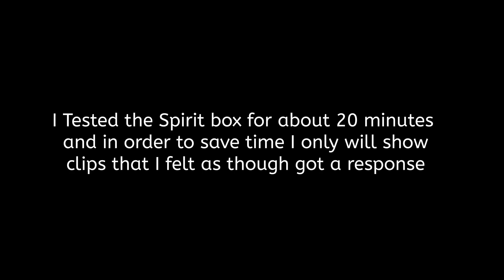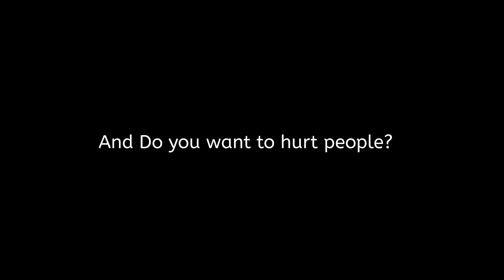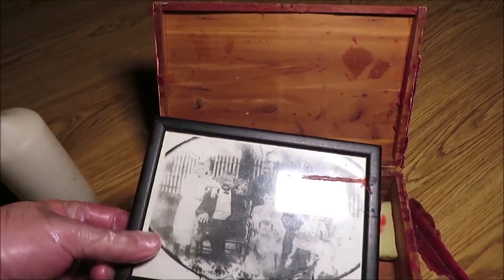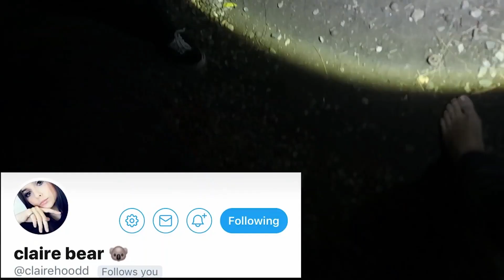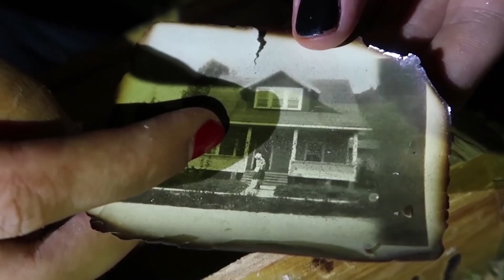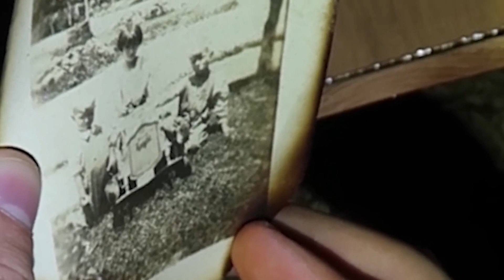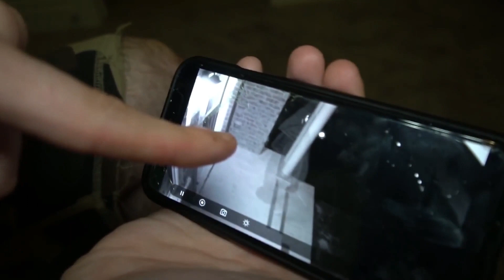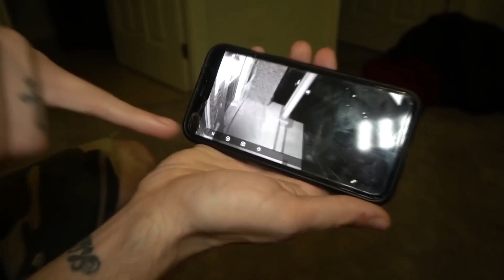Top 5 Dybbuk Boxes Opening Went Wrong At 3AM | Unexplained Top 5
In this video, we are looking at the scariest dybbuk boxes opening at 3 AM and how they went wrong. Please let me know your opinion on this video in the comment section below, whether they are fake or real or an elaborate hoax.

Also, let me know what kind of videos you would like me to upload in the future.